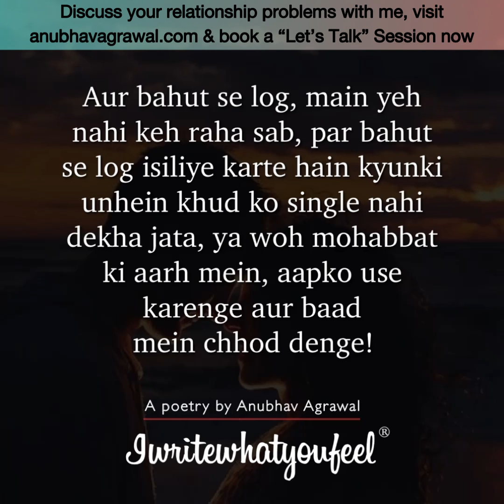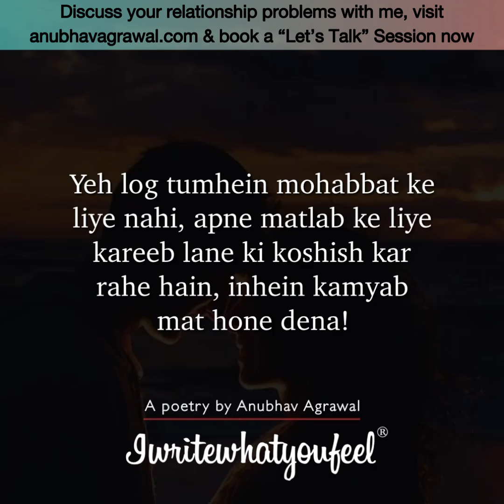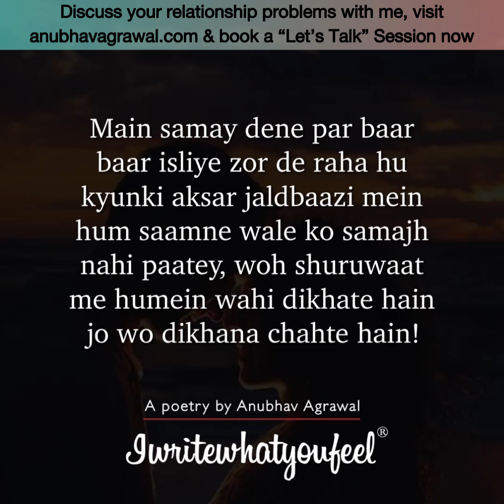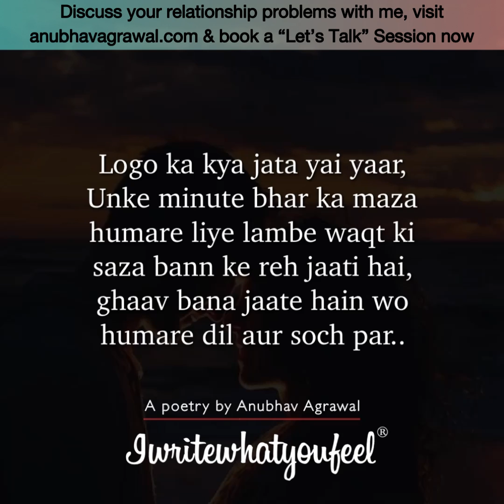Valentine’s Day Special - “YEH MAT KARNA” A Very Important Message at the end || Anubhav Agrawal